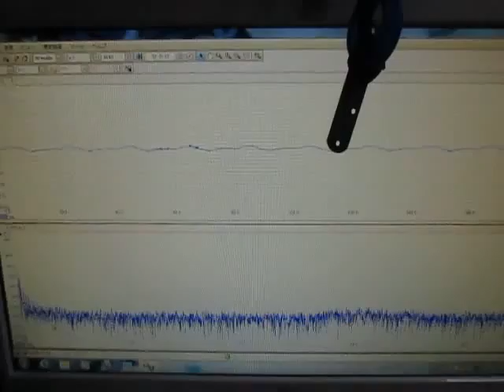超音波テスター Ultrasonic tester （超音波システム研究所 Ultrasonic-labo）